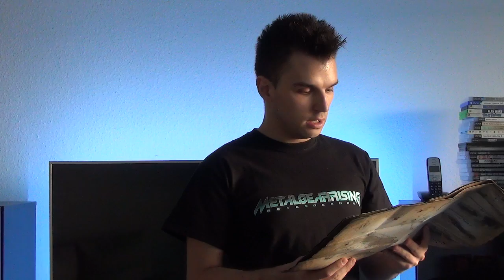DLC`s Umsonst!!! : (Assasins Creed 4 Black Flag Folge 2)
Jetzt neu und nur bei mir, dass Let's Vote! DU entscheidest!